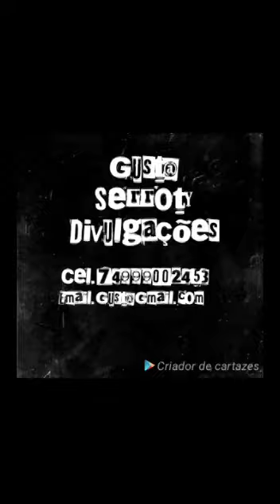Banda Lovenejo" A Pegada É Diferente!!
Banda Lovenejo
A Pegada É Diferente

DP Produções

Gust@Serroty Divulgações
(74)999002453